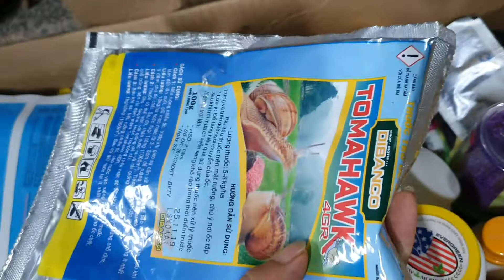NGẬP NHÀ CÁC LOẠI LAN RỪNG ĐẸP LH 0849490188/0396164604